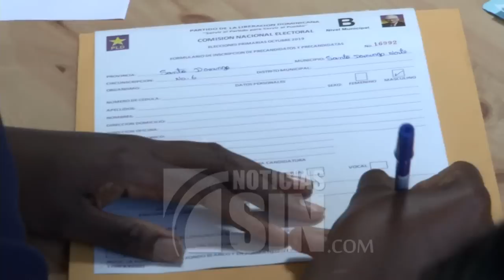Dirigentes confían prevalecerá la cordura a lo interno del PLD para poder seguir en el poder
El gobernante PLD avanza al proceso electoral (para los comicios presidenciales del 2020) en medio de la crisis más profunda desde que creación debido a las divisiones internas por los aprestos de reformar la constitución para permitir la eventual repostulación del presidente Danilo Medina.